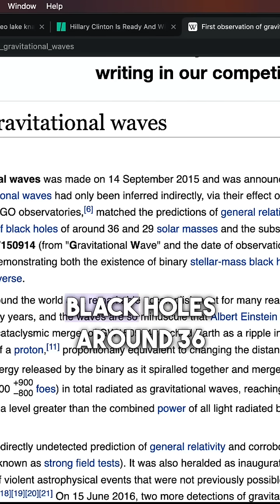The Science Behind Gravitational Waves